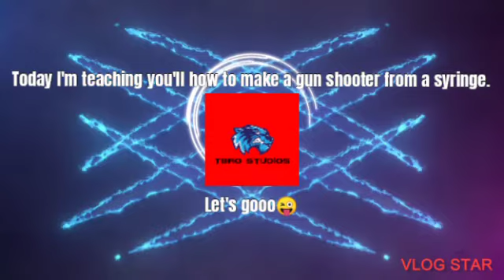A gun shooter from a syringe. It works 👌😉